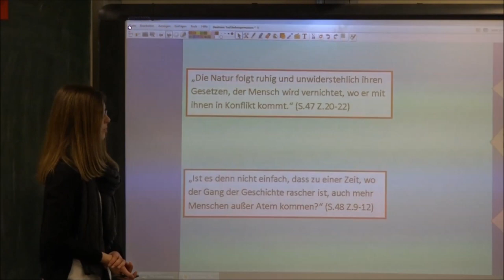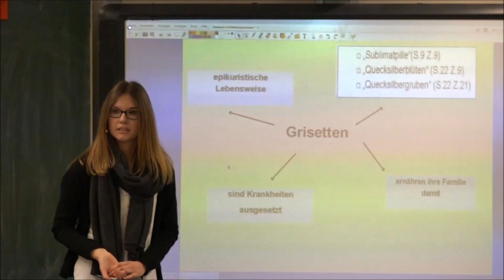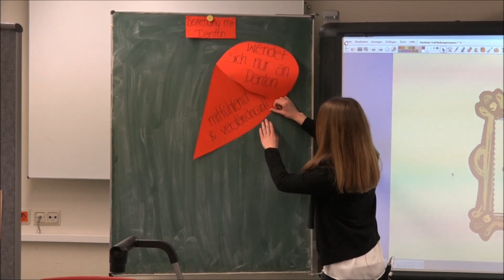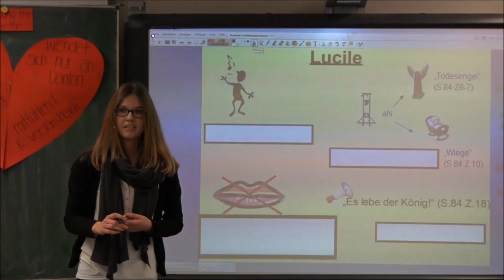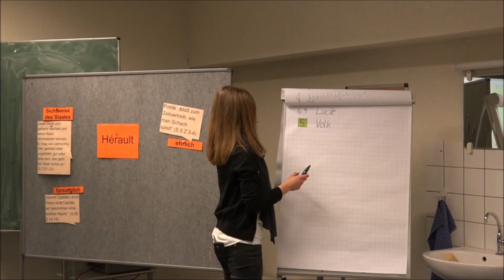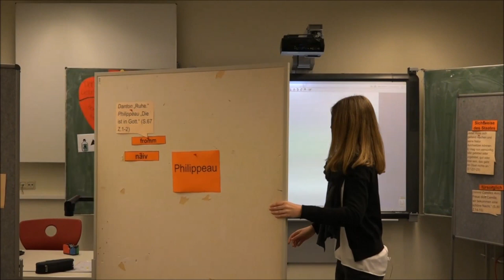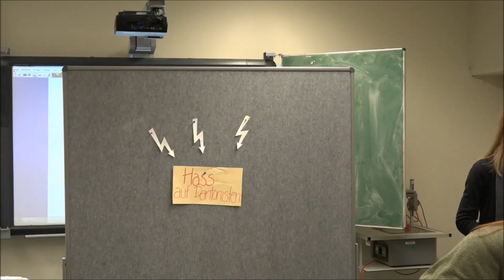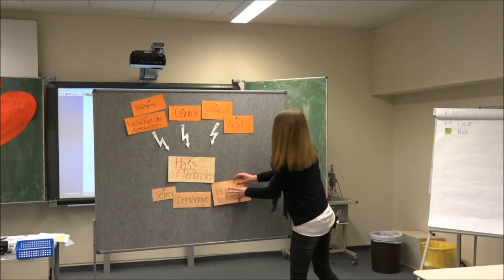„Dantons Tod“: Nebenfiguren (3/3)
Verena Bundschuh (Kl. 13 / 2014/15) referiert nicht nur, sondern integriert gekonnt ihre Mitschüler dank unterschiedlicher Methoden in die Präsentation.

Titel:
M-49 Büchner: „Dantons Tod“: Nebenfiguren

Referentin:
Verena Bundschuh

Technische Bearbeitung und Schnitt:
Tobias Haas

Beratender Lehrer (Gesamtleitung):
OSR. Klaus Schenck

Schülerzeitung:
„Financial T(’a)ime / FT-Abi-Plattform“

Schule:
Kaufmännische Schule mit Wirtschaftsgymnasium
Tauberbischofsheim